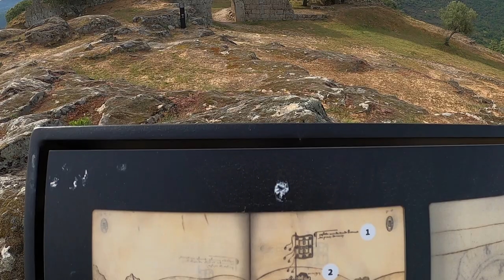From Spain into Portugal and Castelo Mendo tour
come along as we cross the border from Spain to Portugal and stumble upon an amazing park up at Castelo Mendo - join us for the ride and don't forget to like and subscribe and ding that bell for notifications of new content